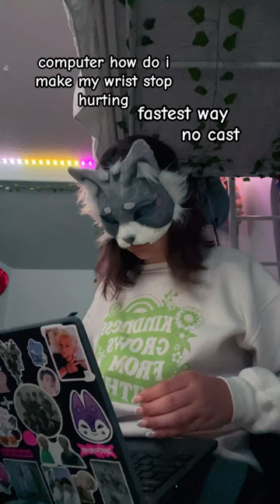fr tho😭 {arcticfox therian antizoo fypシ }